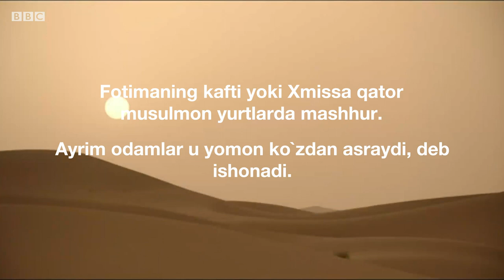Биби Фотима қўли: Мусулмонлар ундан воз кечиши керакми?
Фотима қўли: Диннинг беш аркони рамзи  ноисломийми?

Мусулмонлар бу туморни асраши керакми ё воз кечиши?

ББС Исломнинг беш аркони ва беш вақт намозни рамзлантирувчи Биби Фотима Қўли ёки Хмисса ҳақида тайёрлаган лавҳа.

Ислом рамзига айланган тумор аслида қадим даврлардан қолган тумор эканлиги айтилади.

У қандай қилиб нафақат Ислом динида яшаб қолди, балки айрим юртларда Ислом динининг рамзларидан бирига  ҳам айланиб улгурди?